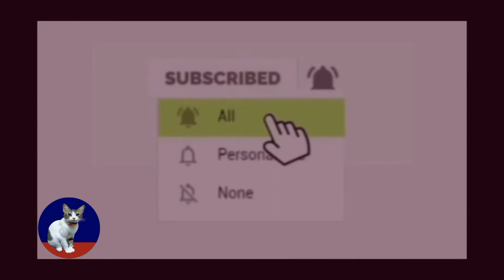45. Cute Cat Playing Hide And Seek 2